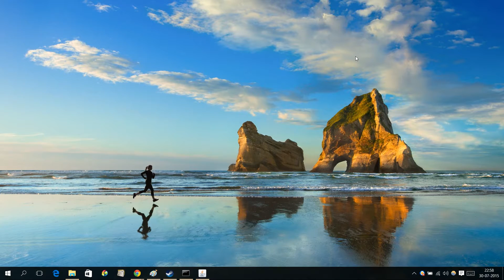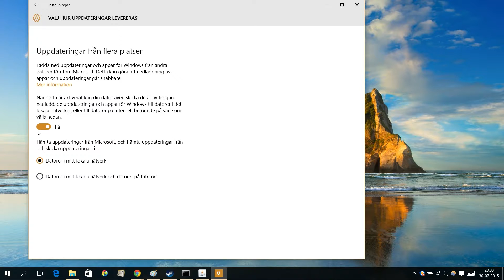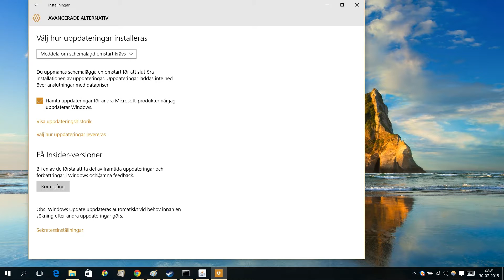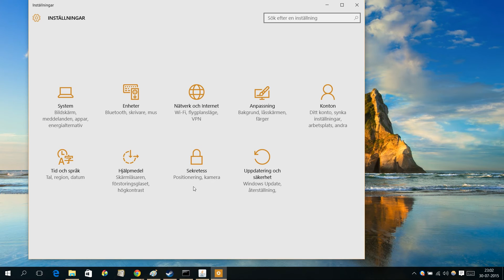Hur man stänger av så att Windows Update in startar om datorn automatiskt i Windows 10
I den här videon behandlar vi hur man gör ändringar i Windows Update i Windows 10. Microsoft lade in så att uppdateringar installeras automatiskt, det är ju jätte bra, men problemet är att din dator kan starta om lite när som helst så länge som standardinställningarna är aktiva. Därför är det bäst att du ser den här videon så att Windows inte startar om varje gång det kommer en uppdatering som begär en omstart av windows.